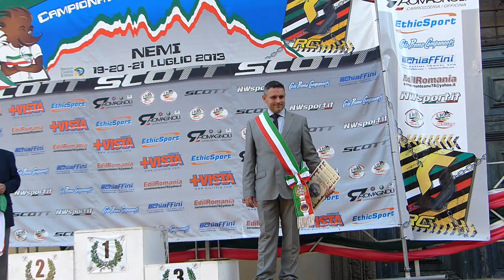Campionati italiani ntb nemi 2013 Berlusconi prem